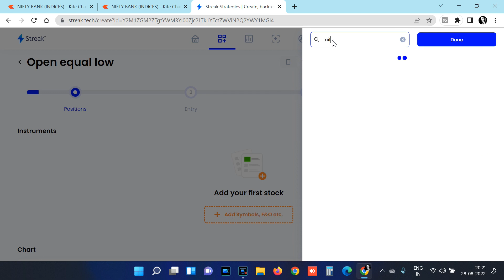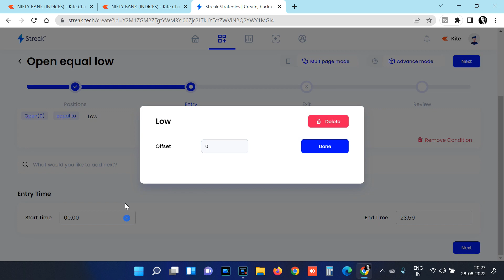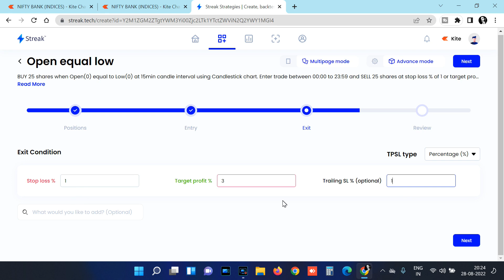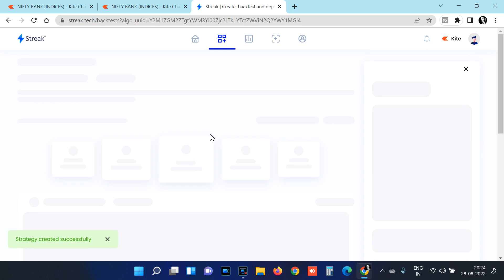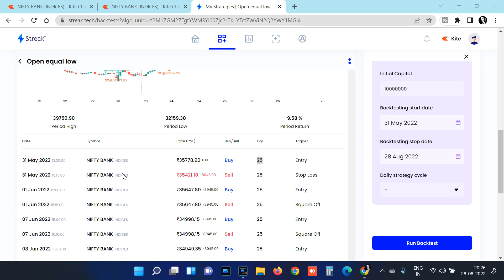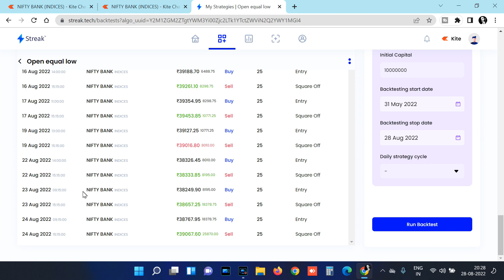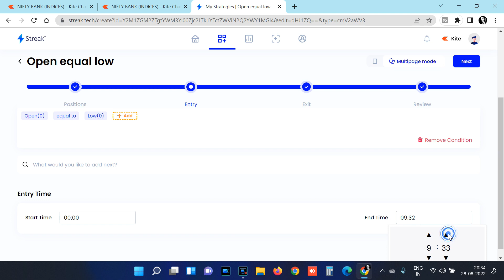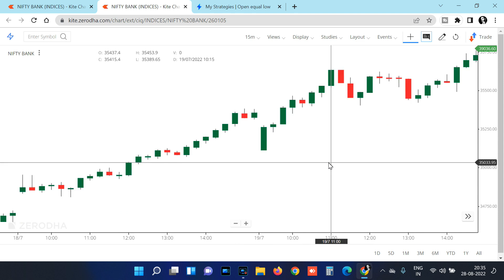OPEN EQUAL TO LOW AND OPEN EQUAL TO HIGH INTRADAY TRADING STRATEGY ON BANKNIFTY. 80% accuracy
Open high low (OHL) strategy refers to an intraday trading strategy wherein a buy signal is generated when any stock or index has the exact value for open as well as low. This serves as an indication a trader must buy a stock.